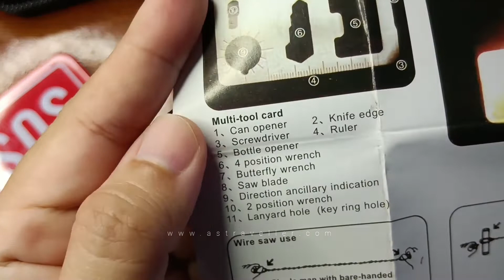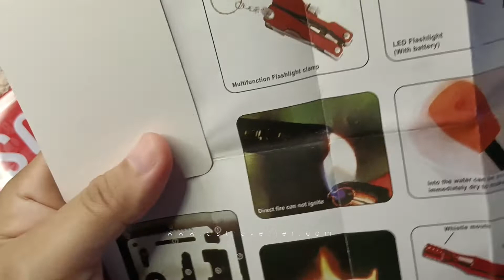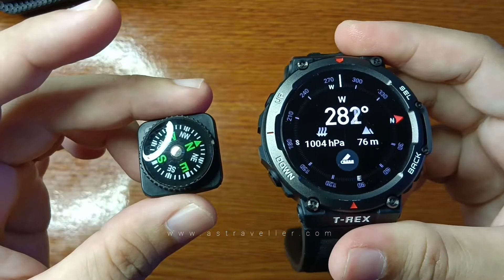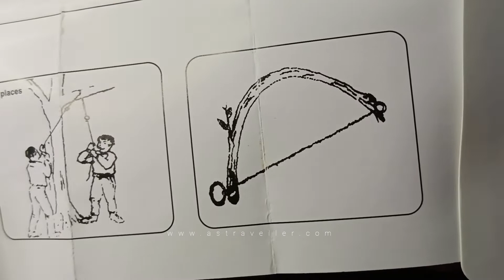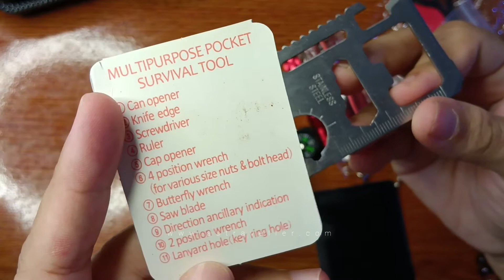6 in 1 SOS Emergency Box Outdoor Survival Kit - Unboxing [Bahasa Melayu]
SOS Emergency Box ni penting untuk semua kaki outdoor yang selalu masuk hutan. Seriously, memang sangat berguna guys.